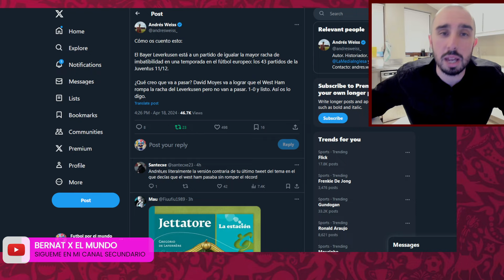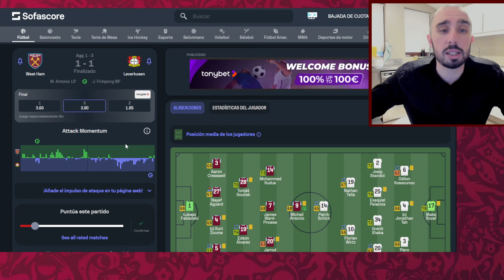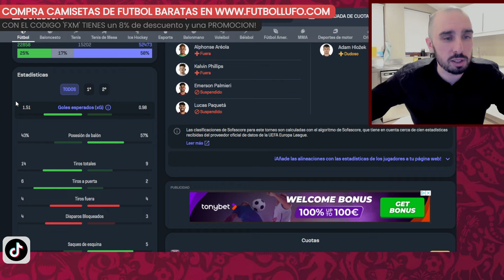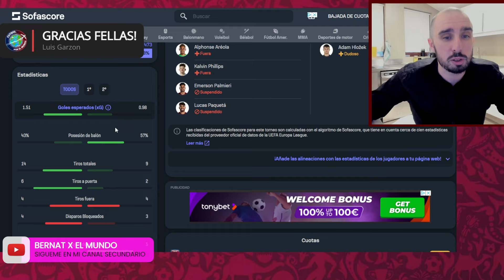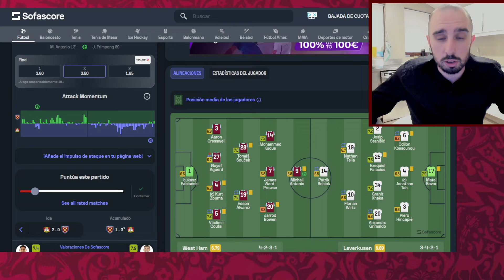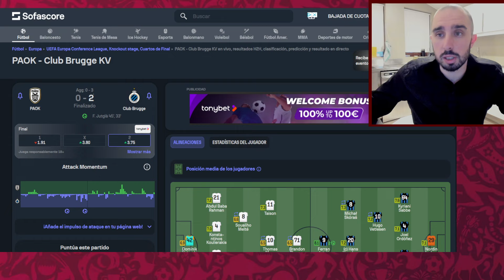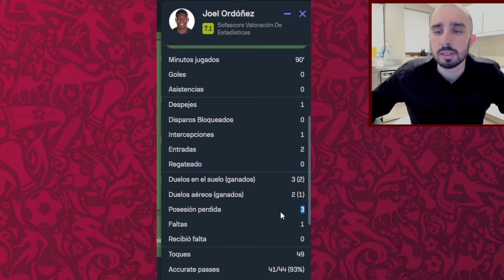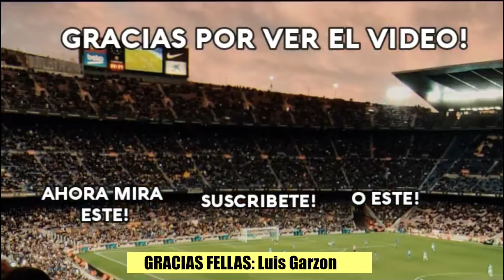✅ HINCAPIE y ORDOÑEZ A SEMIFINALES | 🇪🇨 ASÍ JUGARON LOS ECUATORIANOS | WEST HAM 1-1 BAYER LEVERKUSEN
💥 Resumen de los cuartos de final de la Europa League y la Conference League. Piero Hincapie con el Bayer Leverkusen fue titular y clave para pasar a semifinales empatando 1-1 contra el West Ham. En la Conference, Joel Ordoñez tambien fue titular en la victoria por 0-2 contra el PAOK. En semis, rivales italianos. AS Roma y Fiorentina, respectivamente.💥